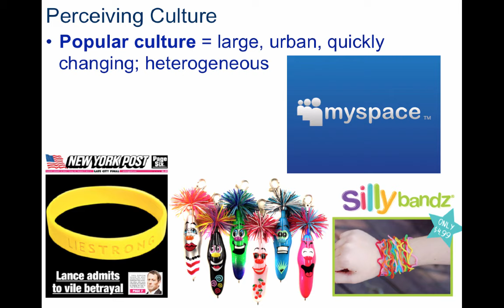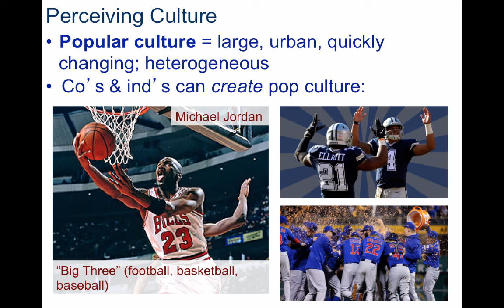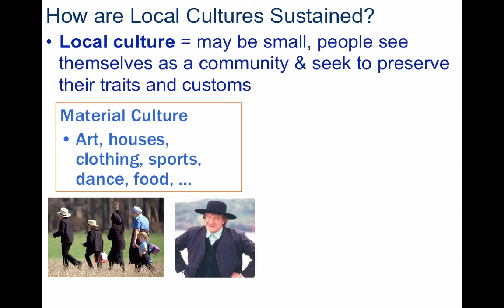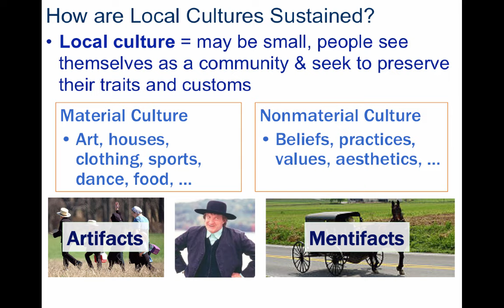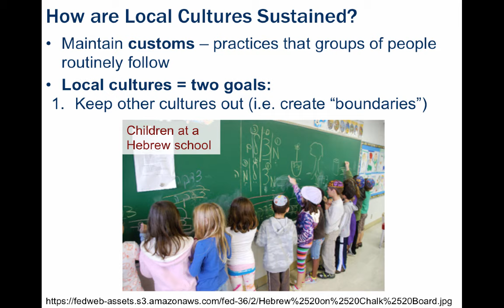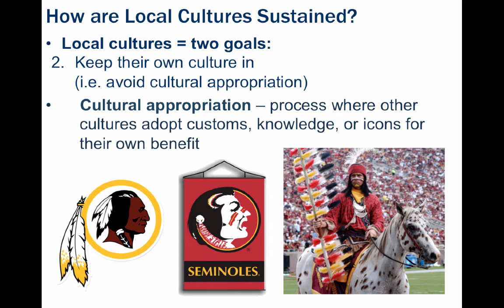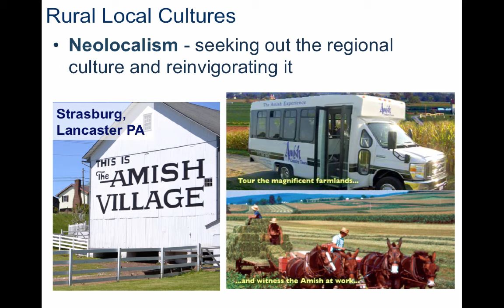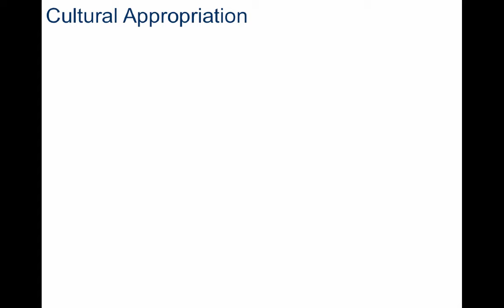3 - Culture 1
APHG Unit 3: Cultural Patterns and Processes; Curriculum Articulation: III. A., B.; Essential Knowledge: folk culture, popular culture, cultural traits (material (artifacts), non-material (mentifacts), local culture, globalization, assimilation, cultural appropriation, neolocalism, ethnic neighborhoods